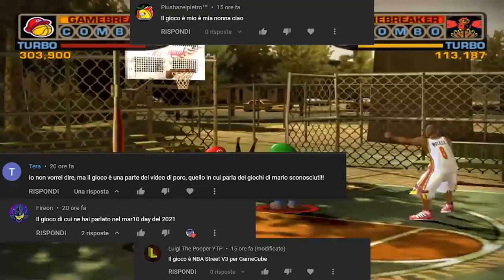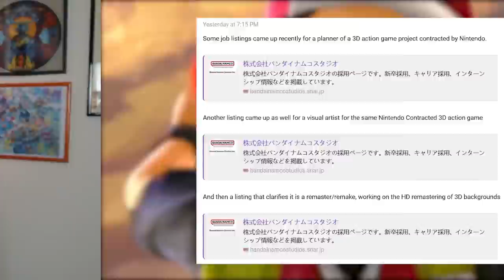SUPER MARIO GALAXY 2, METROID PRIME, KID ICARUS, WIND WAKER: LA PROSSIMA REMASTER NINTENDO SARÀ...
Poracci dopo la scoperta che Bandai Namco sta cercando personale per lavorare su una remaster di un titolo 3D di Nintendo è giunto il momento di gettarci in delle POROPREDICTION: quale sarà secondo voi la prossima remaster targata Nintendo? Si tratterà del ritorno di Super Mario Galaxy 2, di Metroid Prime, uno Zelda in 3D o magari Kid Icarus Uprising? Vi aspetto nei commenti!

00:00 Solo Risposte Sbagliate
00:37 Intro
01:57 Cosa sappiamo di questo gioco?
02:24 Kid Icarus Uprising su Switch
03:20 Star Fox Adventures e Star Fox Assault
04:44 Il caso Metroid Prime 4 e il remake di Metroid Prime 1
05:47 La serie di Zelda: le remaster di Wind Waker e Twilight Princess, ma non solo...
06:49 Super Mario Galaxy 2 e... Super Mario Baseball!
08:30Outro e Patreon